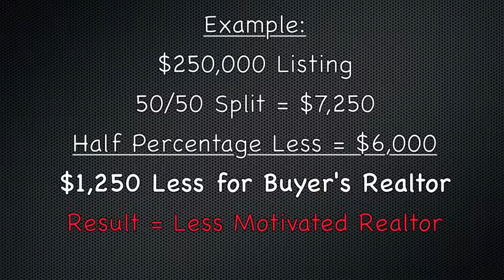50 50 comission Mike Zinicola Top Cleveland Realtor Keller Williams Realty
Top Realtor Team at Keller Williams Realty in Cleveland Ohio offers 50% commission to buyers Realtors so that your home sells fast!  List your home or condo with The EZ Sales Team today for a quick sale of your home.